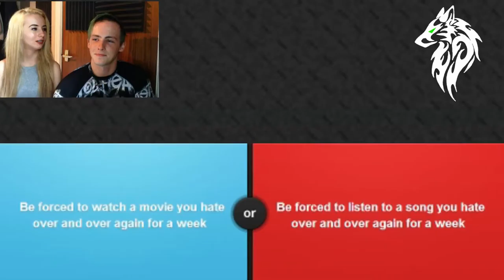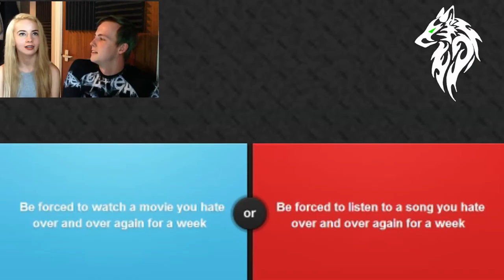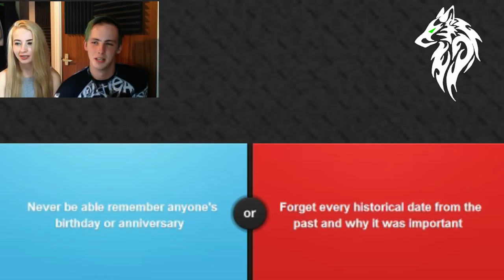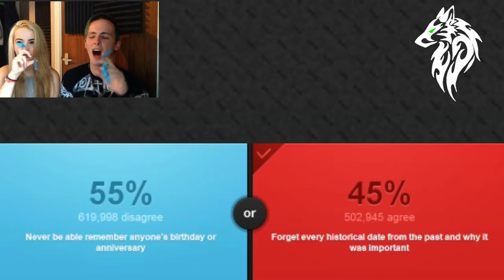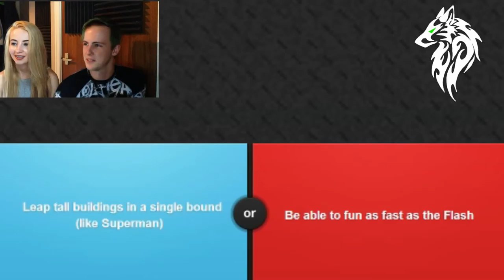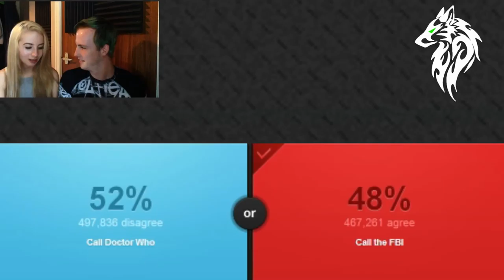WHYYY?! | Would You Rather (w/Lottie)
I will be continuing with this game as a series even when lottie isn't here as i love it haha  :p